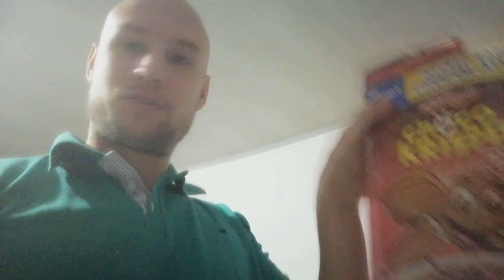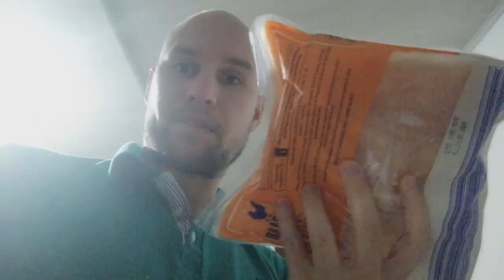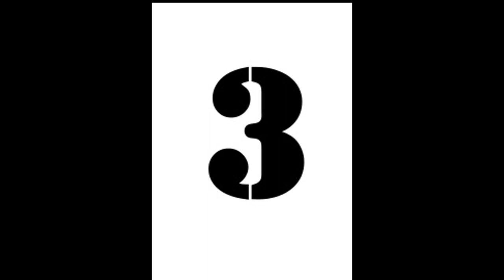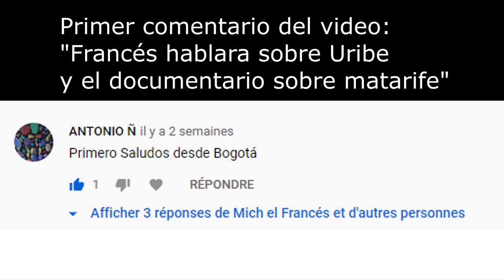5 cosas que hace un francés humilde en Colombia durante el confinamiento. Me aburro? Salgo? Miedo?